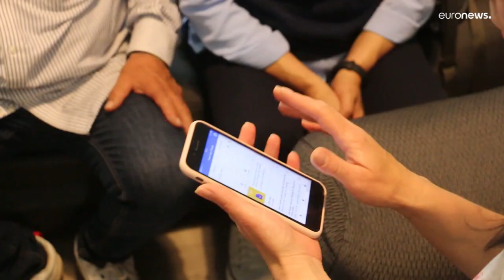Refugiados ucranianos rejuvenescem Espanha desertificada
A aldeia de Villanueva de Bogas trabalha para integrar quem chega e já nota as diferenças nas ruas.